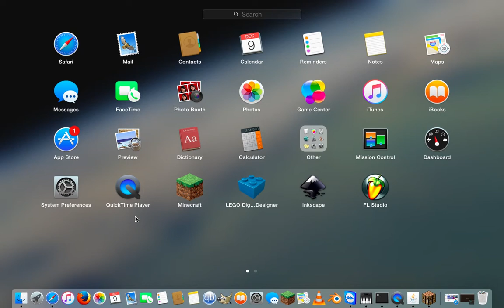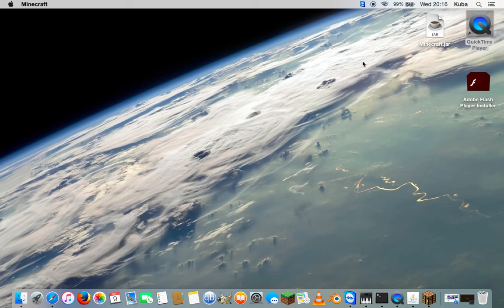minecraft budujemy mape#1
on jest:)